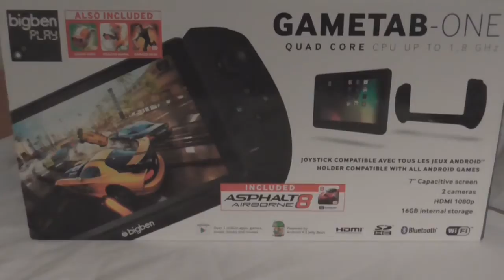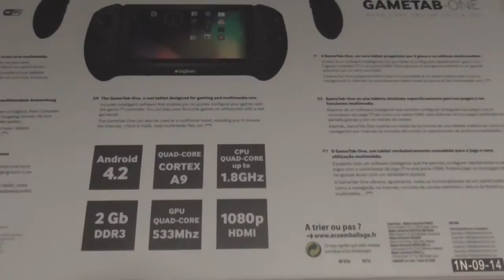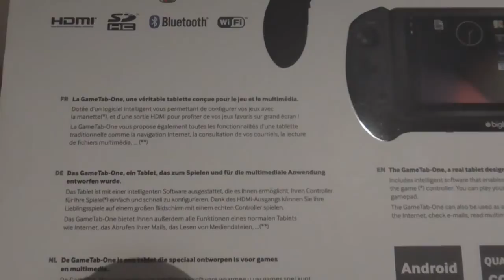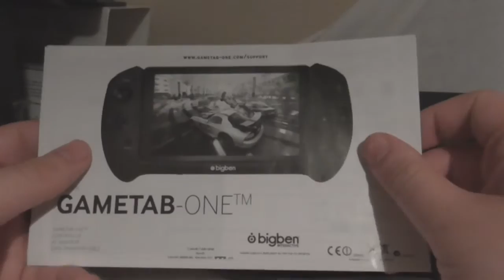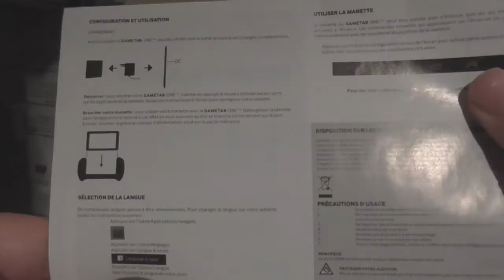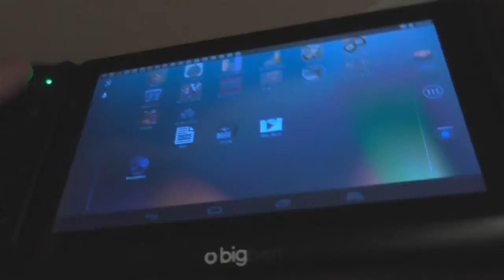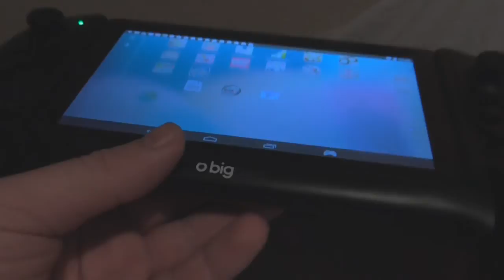Unboxing : BigBen GameTab One